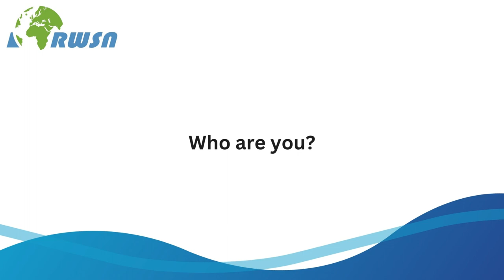Career Chat: Prof. Katrina Charles, University of Oxford (World Water Week 2023).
Interview with Professor Katrina Charles, University of Oxford during the World Water Week 2023).